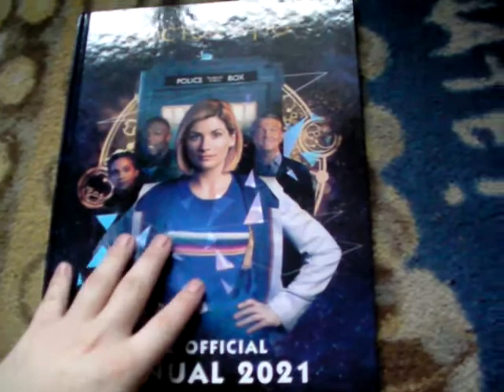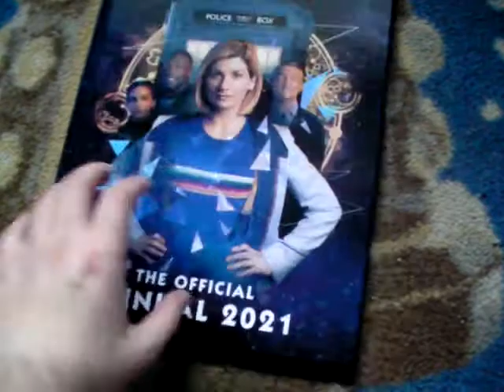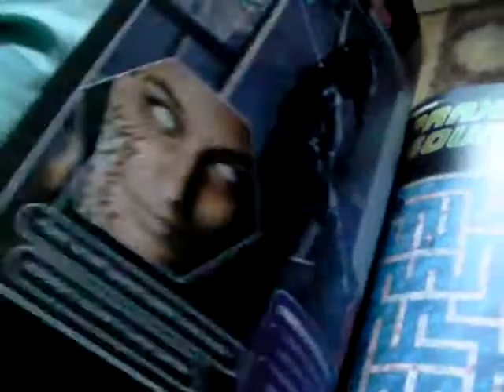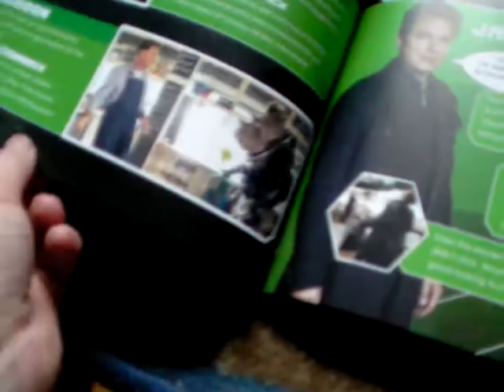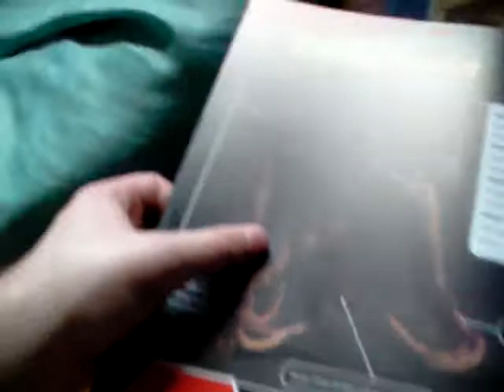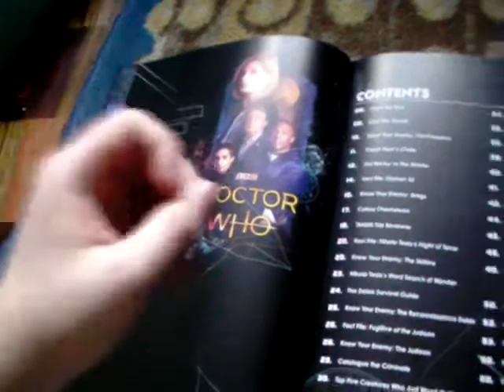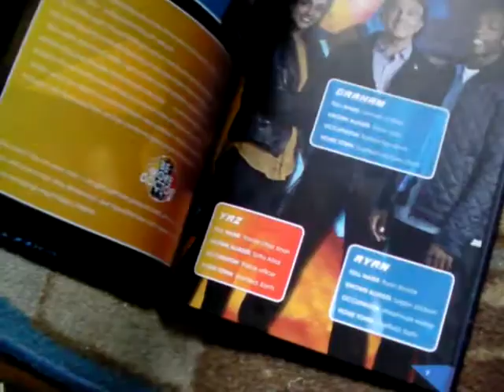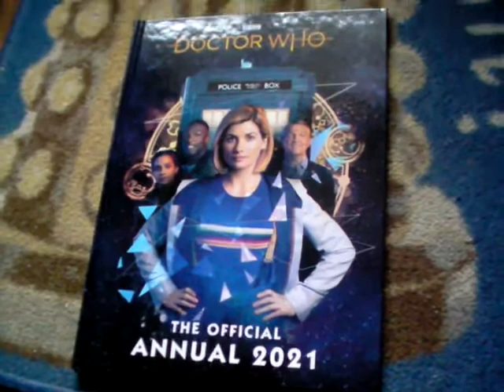doctor who 2021 annual book review